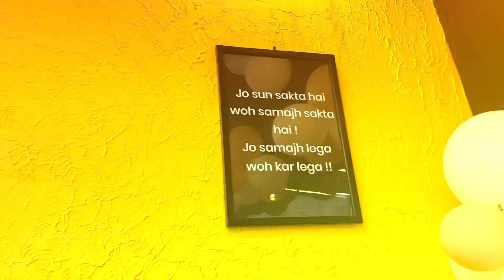And the Christmas is here !! 🎄🎄